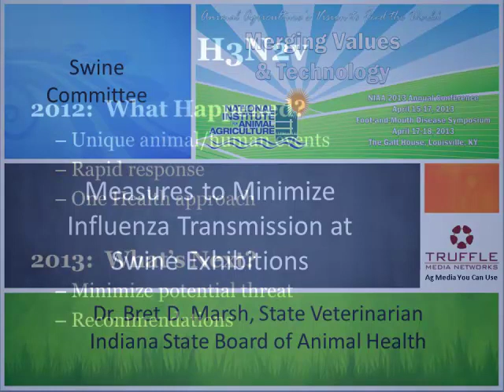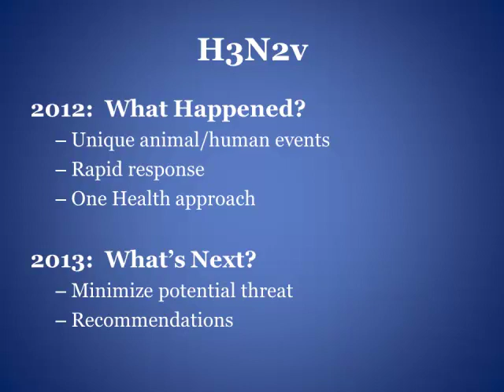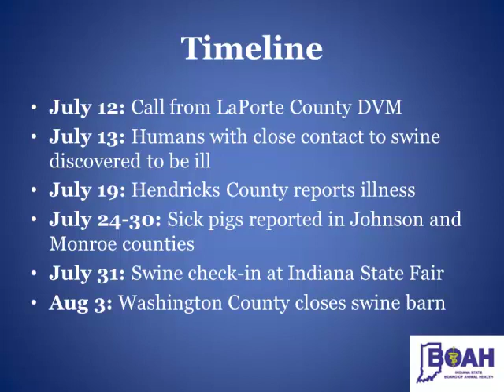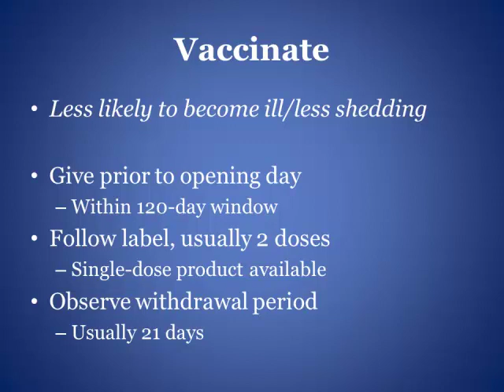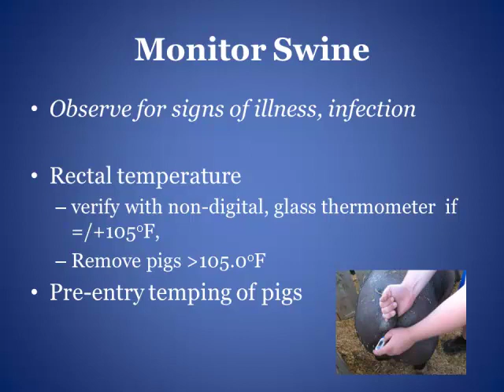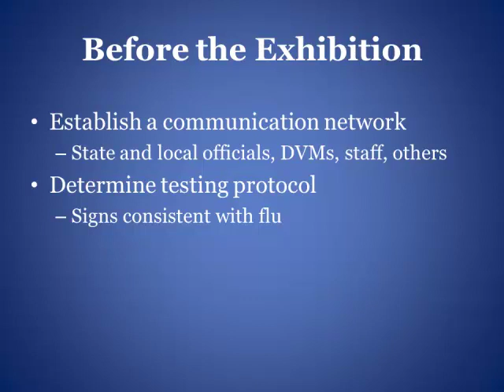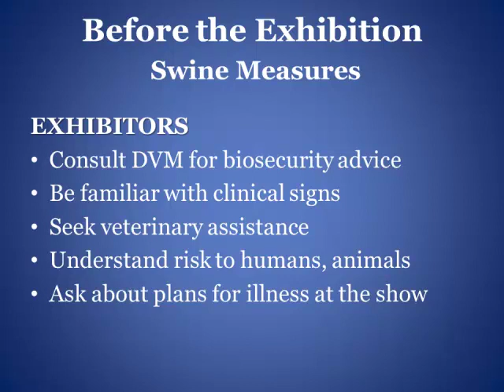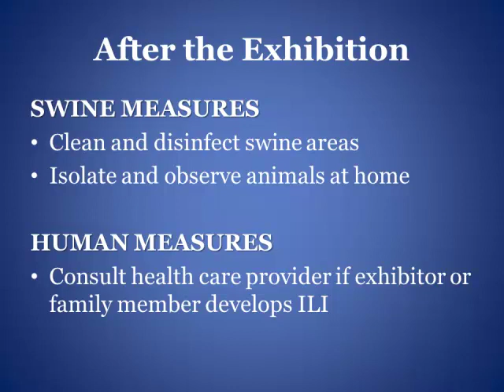Dr. Bret D. Marsh - Measures to Minimize Influenza Transmission at Swine Exhibitions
Measures to Minimize Influenza Transmission at Swine Exhibitions - Dr. Bret D. Marsh, State Veterinarian, Indiana State Board of Animal Health, from the 2013 NIAA Merging Values and Technology conference, April 15-17, 2013, Louisville, KY, USA.